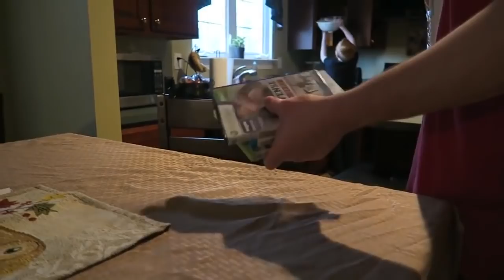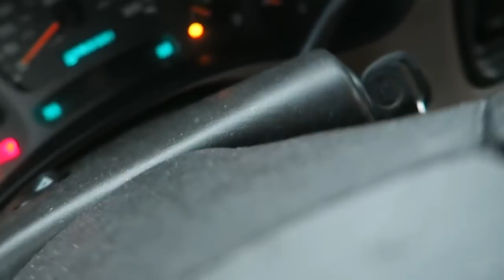MICROWAVED POKEMON CARDS!!